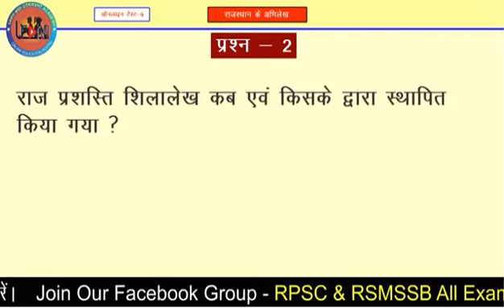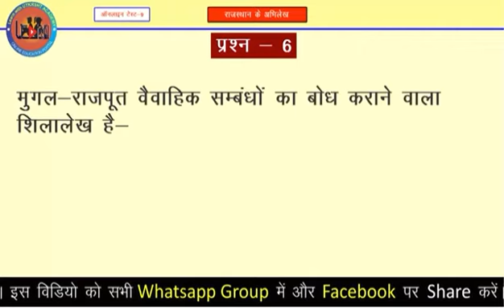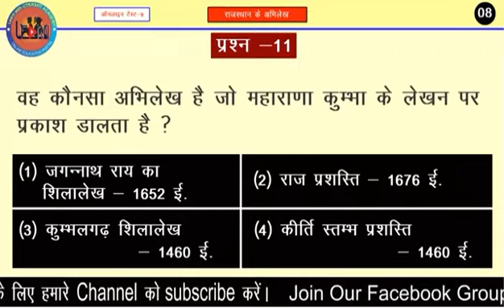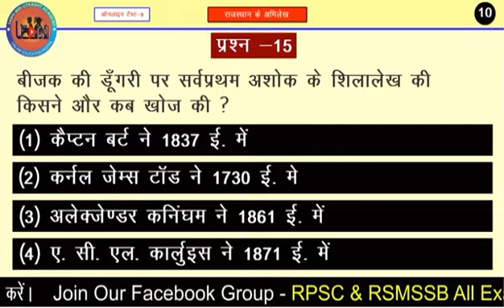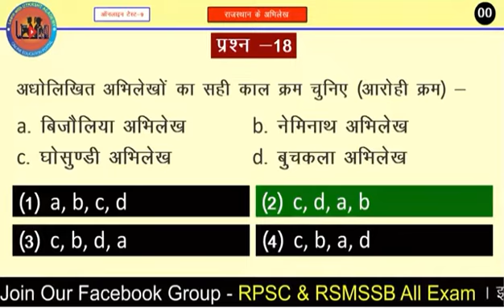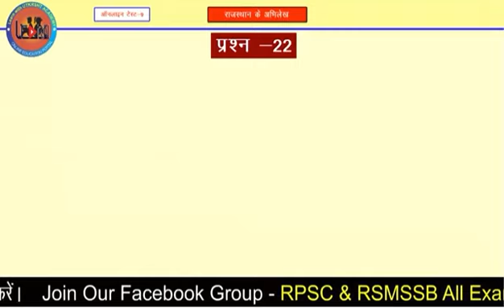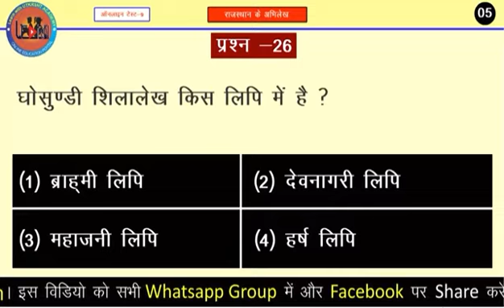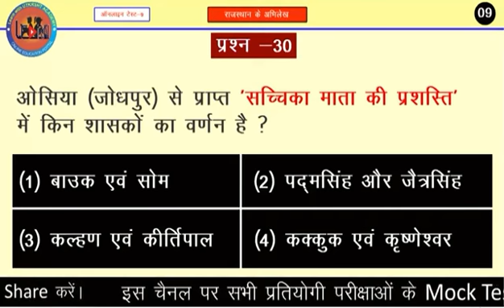Rajasthan gk . Objective part 1